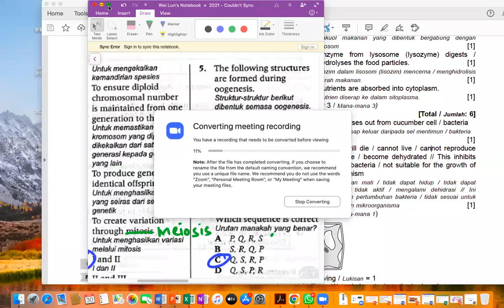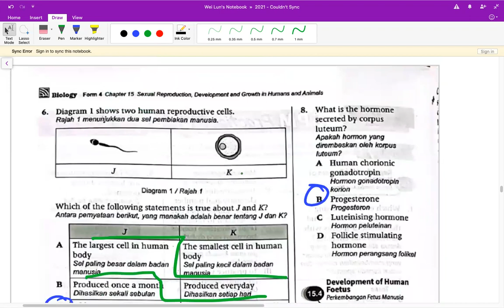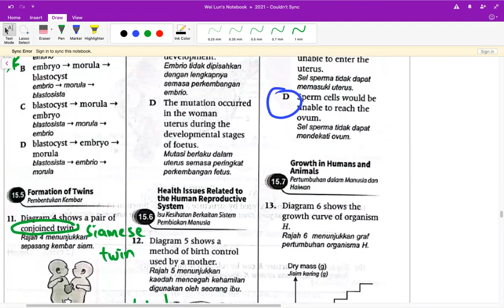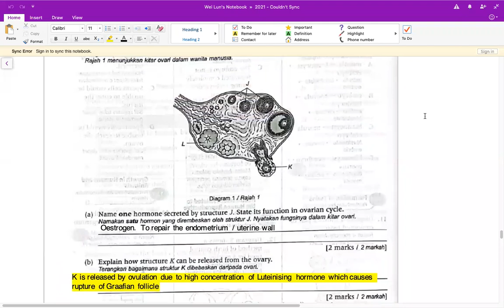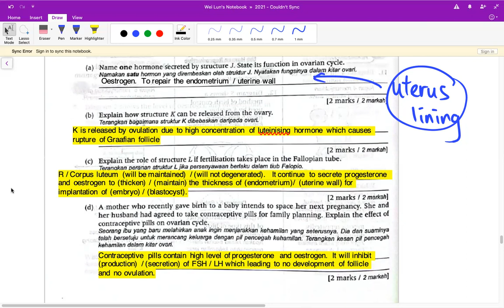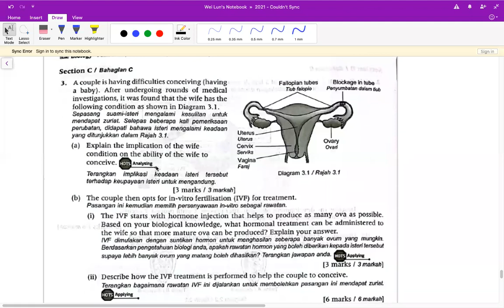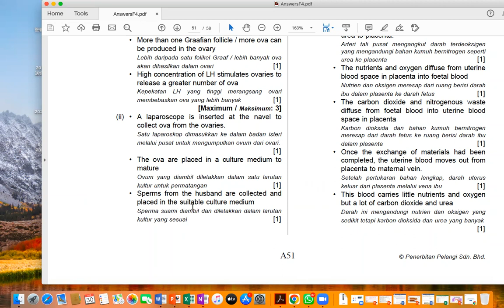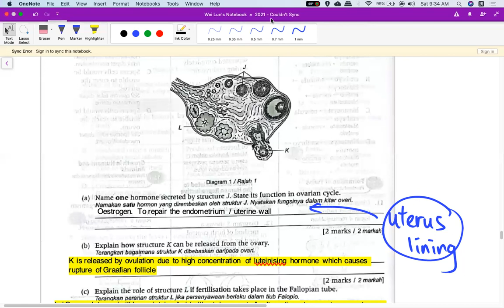KSSM Form 4 Biology Chapter 15 Exercise part 2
Pelangi Top Class Form 4 Biology Exercise

Revision